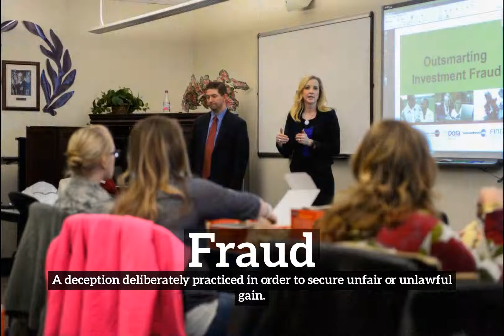What is Fraud? | How Does Fraud Look? | How to Say Fraud in English?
Learn how to pronounce fraud with Imago Spectrum.

Imago Spectrum allows you to easily memorize common English words and phrases by joining visual and auditory learning environments into a short video. Focus on the images and repeat fraud several times for best retention results.

In this video we are speaking the word, "fraud". Do take note of how fraud is spelled.
The definition of fraud is listed below the word in the video.
Fraud:  A deception deliberately practiced in order to secure unfair or unlawful gain.